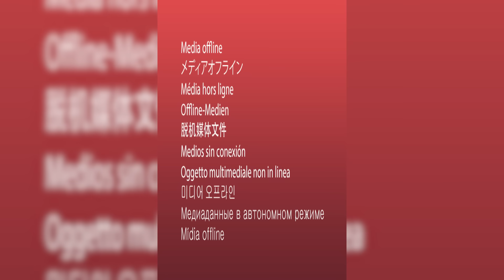this HUGE MOSQUITO wont LET GO..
In this video you'll see everything from a MASSIVE mosquito latching onto someone to the FUNNIEST fail ever... Get ready for today's insane video compilation!